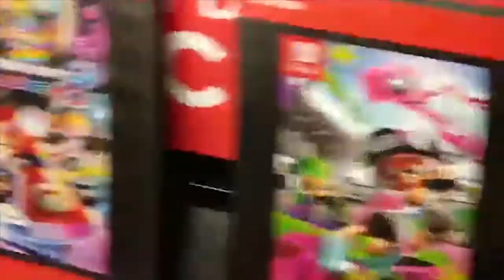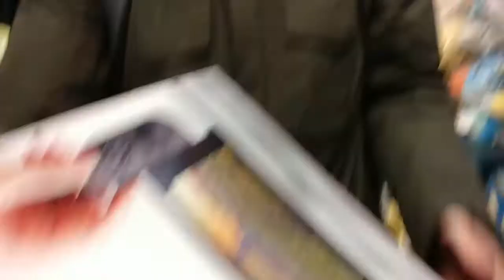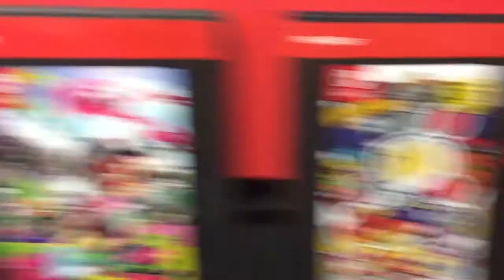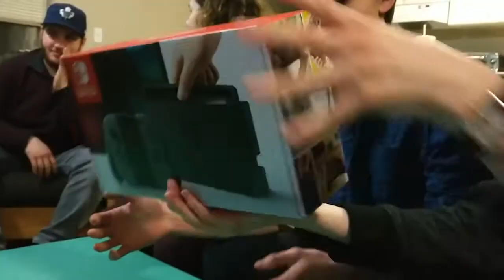Switch Launch & Unboxing!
We went to the midnight launch of the Nintendo Switch at the Microplay in Brantford, it was quite the experience! And then we unboxed the Switch... did you get one? Were you at a midnight launch, or the same one we were?